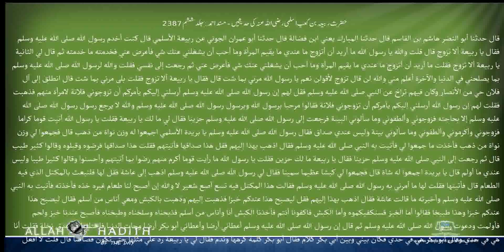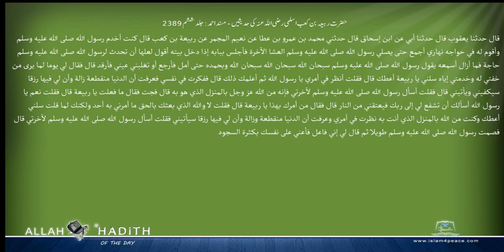حضرت ربیعہ بن کعب اسلمی رضی اللہ عنہ کی حدیثیں مسند احمد Musnad Ahmad Islam4Peace com